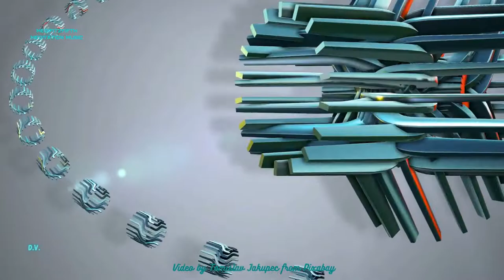Medifitzfifth Laid Back Mindful Meditation Music YouTube Channel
My Video Laid Back Mindful Meditation. We may also find positive energy for strength and self improvement toward a higher self. The use of pleasant imagery and soft relaxing meditation music help to enrich, enhance inner peace, and promote spiritual awareness, growth and enlightenment. The soothing calm instrumental background music, such as piano, guitar, flute, and even sounds found in nature like waterfalls, waves, flowing water and rain will also be heard to promote a spiritual mindfulness or awakening, so relax and enjoy mindful music therapy and may peace be yours.

THANKS TO: Thumbnail & Video by Tomislav Jakupec from Pixabay